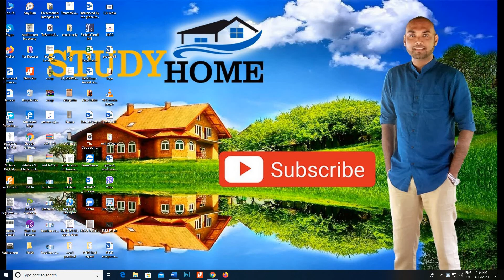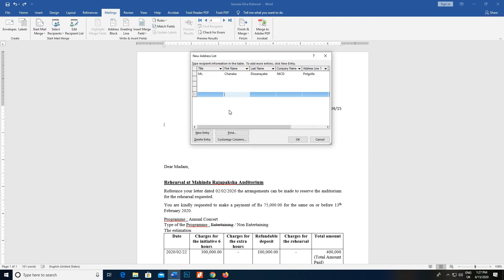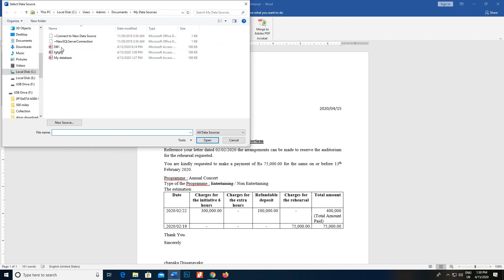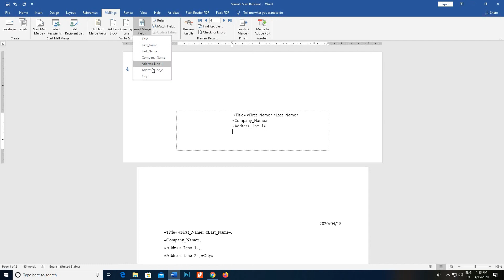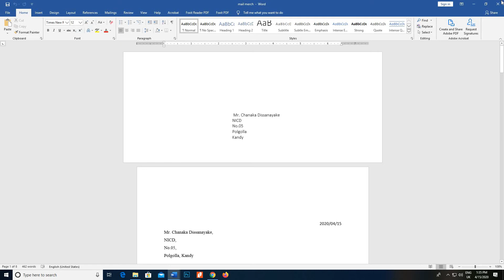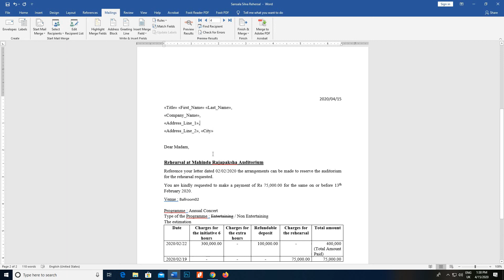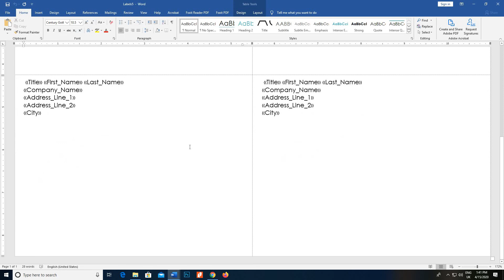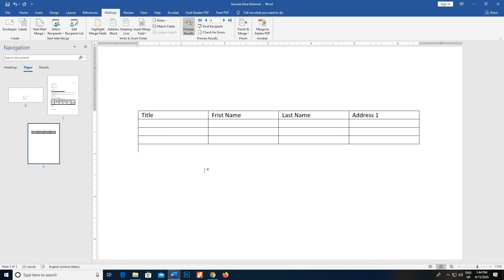Word - Mailings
Episode 11
Mailings Tab
Review Tab
View Tab